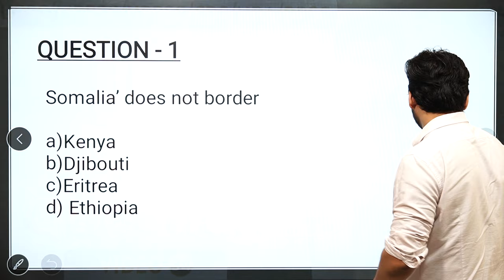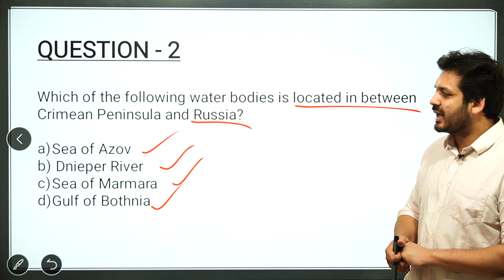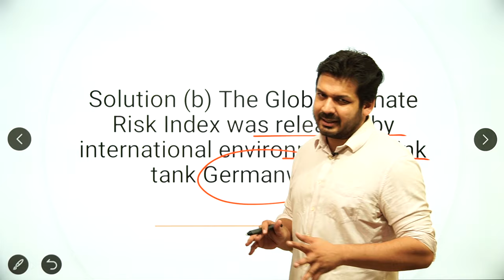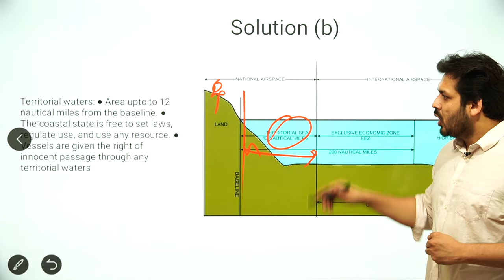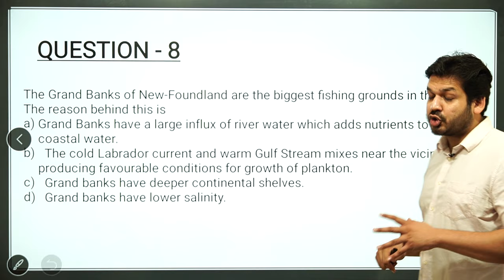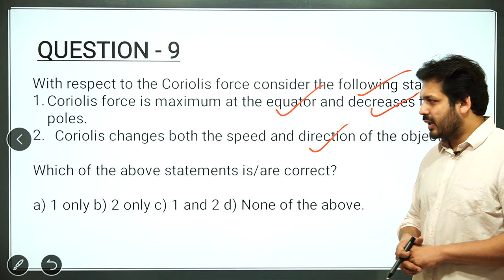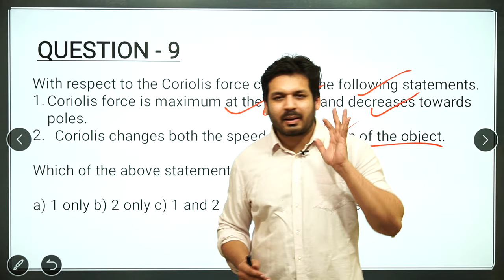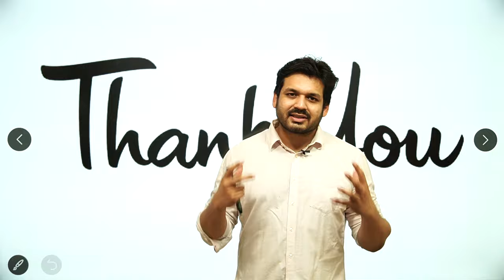MOST EXPECTED QUESTIONS - LECTURE 34 UPSC / MPPSC/ UPPSC/ NDA/ CDS/ BPSC/CGPCS by Dewashish Sir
Cut off 8 Questions.